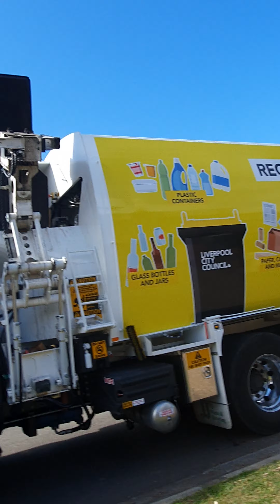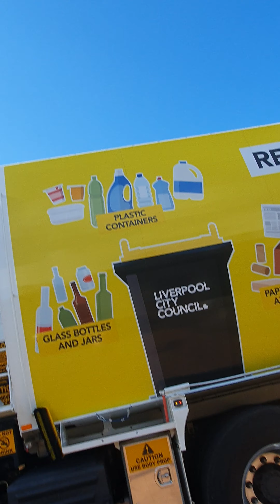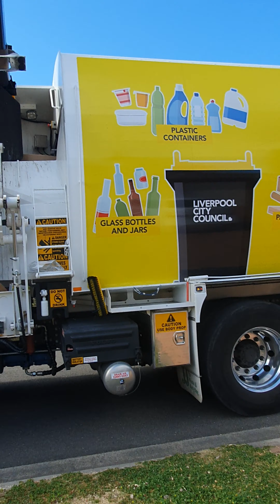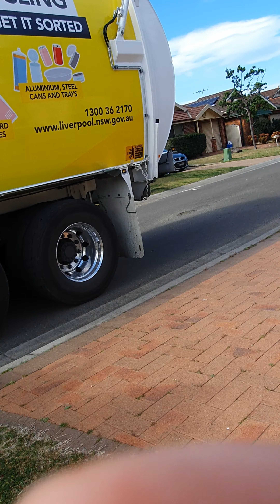Liverpool City Council recycling truck 🚚